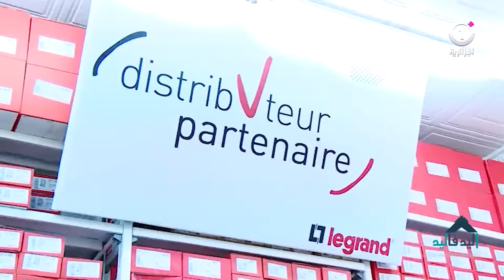ELEAD_FE_ELEAD_cut1-81 - الإيد في الإيد